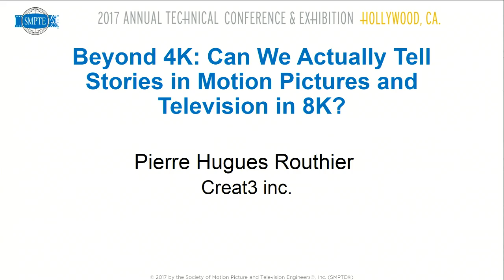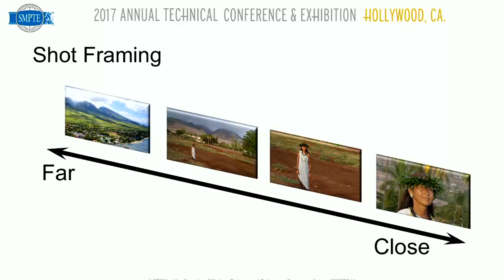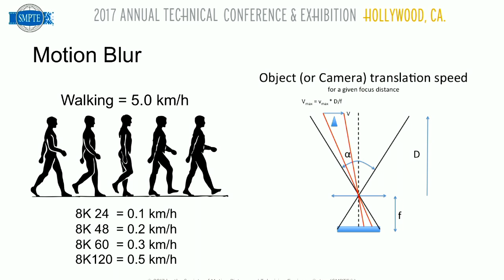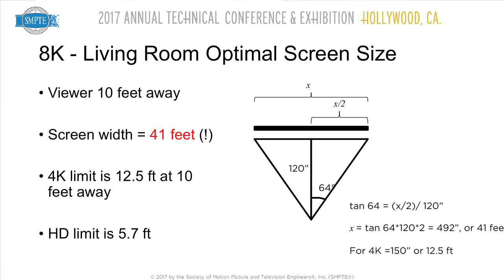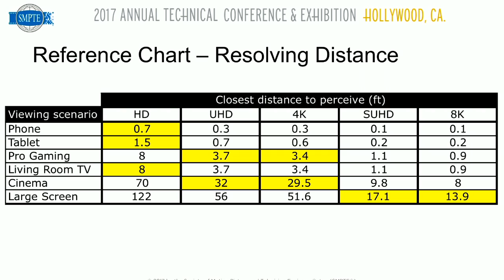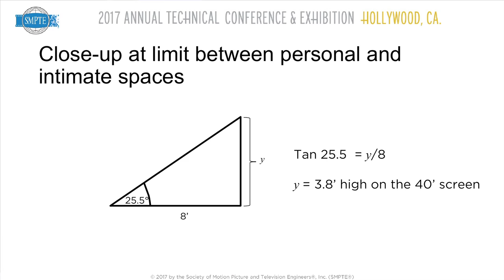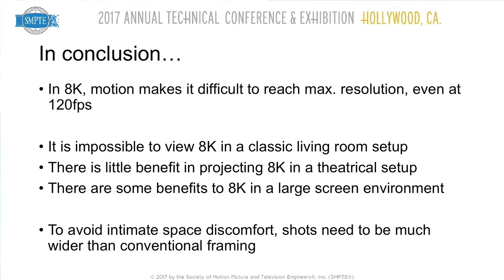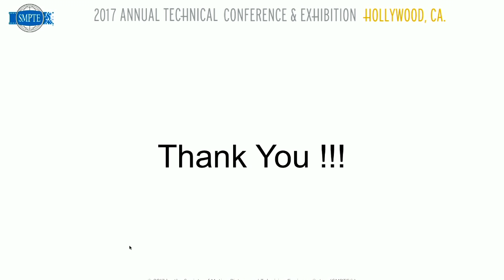SMPTE 2017: Can We Actually Tell Stories in Motion Pictures and Television in 8K?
Even though the full scale implementation of 4K (Ultra HD) is not yet achieved, demos showcasing 8K (Super Hi-Vision) are already introduced at major industry conferences and trade shows. While it is part of the strategic plan of some public and private parties, and already standardised (Rec. ITU-R BT.2020, SMPTE ST 2036-1, ARIB STD-B56) the question of the value of 8K (or, more precisely, 7680p) as a storytelling tool deserves further consideration. In this paper, we analyze the relative worth of achieving such a resolution through the lens (pardon the pun) of the cinematic language, as it has been defined over the last 120 years. From a technical perspective, the resolving capacity of the human eye, proxemics (the science of interpersonal distances) and dynamic resolution (motion) are applied to cinematic conventions to determine whether this increase in spatial resolution yields an improvement in viewer experience. The paper demonstrates that there are very few cinematic shots which actually benefit from 8K. In most cases, framing conventions would need to be drastically widened, and motion reduced to almost nothing, defeating the purpose of motion pictures. In the opinion of the writer, progress in sensor technology, bandwidth and compression would be more effectively leveraged in the delivery of "better" pixels, instead of "more" pixels. The author describes several avenues that could be explored using this philosophy, namely the use of ultra high frame rates (240Hz), lesser compression, higher dynamic range and more immersive media.

Presented By: Pierre Hugues Routhier

SMPTE (pronounced "simp-tee"), the organization whose standards work has supported a century of advances in entertainment technology and whose membership spans the globe, holds the SMPTE Annual Technical Conference & Exhibition in Los Angeles each October. The event is considered the world's premier forum for the exploration of media and entertainment technology. More information about this year’s upcoming event is available

The people of the Society of Motion Picture and Television Engineers, or SMPTE, have sorted out the details of many significant advances in media and entertainment technology, from the introduction of "talkies" and color television to HD and UHD (4K, 8K) TV. Since its founding in 1916, SMPTE has received an Oscar® and multiple Emmy® Awards for its work in advancing moving-imagery engineering across the industry. SMPTE has developed thousands of standards, recommended practices, and engineering guidelines, more than 800 of which are currently in force today. SMPTE Time Code™ and the ubiquitous SMPTE Color Bars™ are just two examples of SMPTE's notable work. As it enters its second century, SMPTE is shaping the next generation of standards and providing education for the industry to ensure interoperability as the industry evolves further into IT- and IP-based workflows. for more information.

SMPTE's global membership today includes more than 7,000 members: motion-imaging executives, creatives, technologists, researchers, and students who volunteer their time and expertise to SMPTE's standards development and educational initiatives. A partnership with the Hollywood Professional Association (HPA) connects SMPTE and its membership with the businesses and individuals who support the creation and finishing of media content.